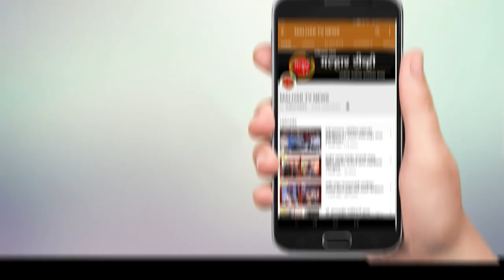रामशेठ ठाकूर पब्लिक स्कूलमध्ये बारावीच्या विद्यार्थ्यांचा निरोप समारंभ उत्साहात !!!